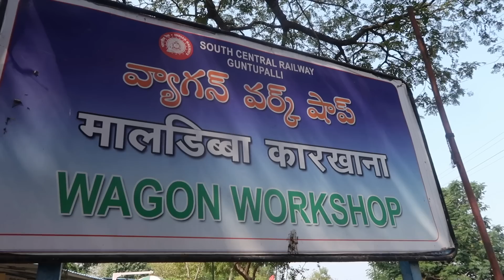ഒരു ഐസ്ക്രീം ചോദിച്ചു ..അതിനാണ് ..Episode 55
We love to travel . Myself midhun along with my wife vasundhara is travelling from thrissur { kerala } to NorthEast  in our car ,our 2nd best companion  - . WATCH OUR TRAVEL SERIES TO KNOW MORE ABOUT INDIA , ROUTES WE OPT AND THE ADVENTURE TRAVELLING AS A COUPLE.